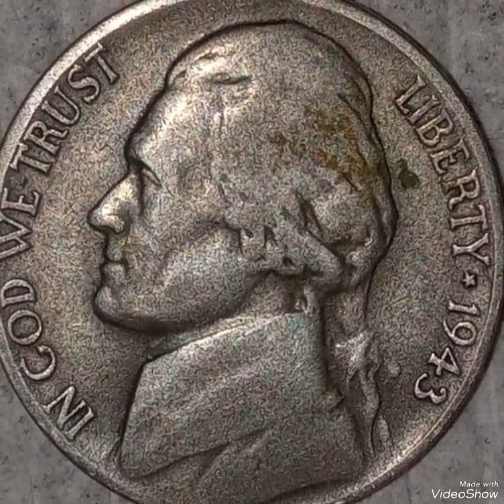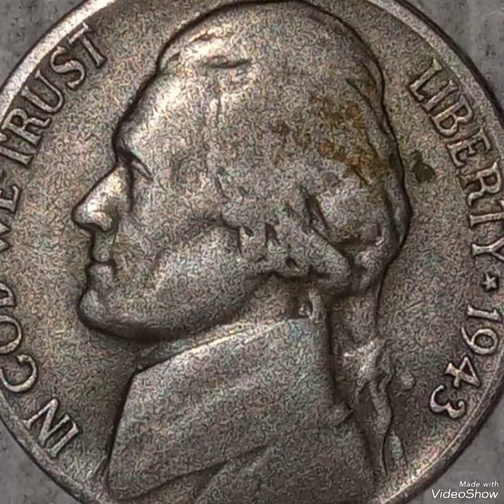1943S Jefferson nickel Five Cents Mint Error Found pocket change To look For !!